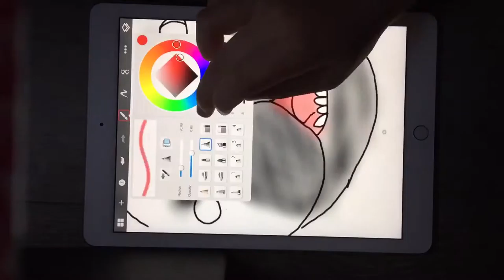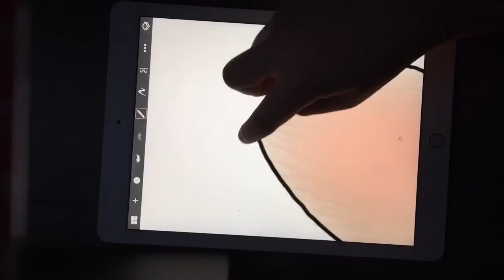Speedpaint of a Frenchbulldog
Hi im Minnie!
This is my first video
Its a speedpaint of a frenchie
I will be doing mostly drawing videos